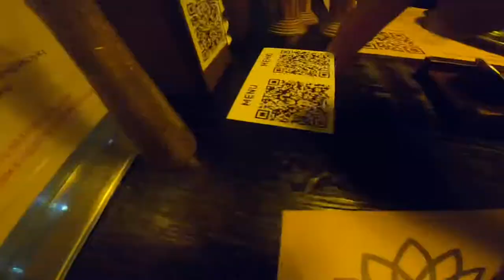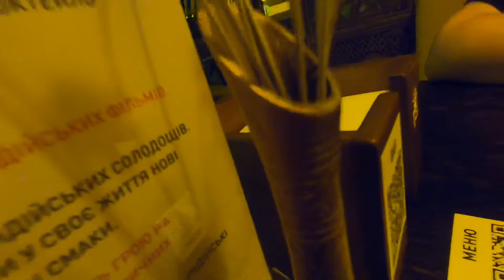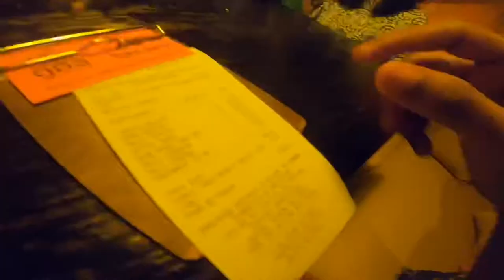Goa Palace (Taste Of India) in Ukraine 🇺🇦 Kharkiv. [FOOD VLOG]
In this video, I gave my birthday treat to my friends and made a food vlog for you guys.
Music credits.